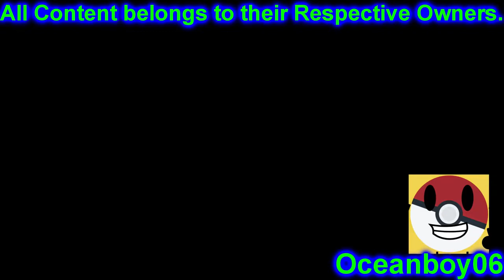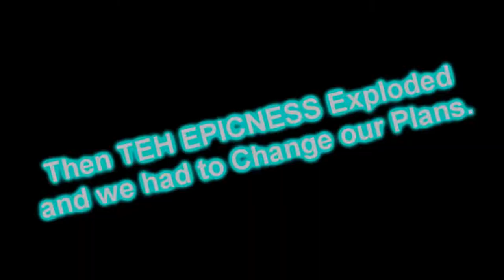Oceanboy06 Epicness Collab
Finally! A Video I Made!

This is my First Epicness Collab Video!
This Video Contains Most, if Not All Sparta Remixes I Haven't Uploaded to Youtube